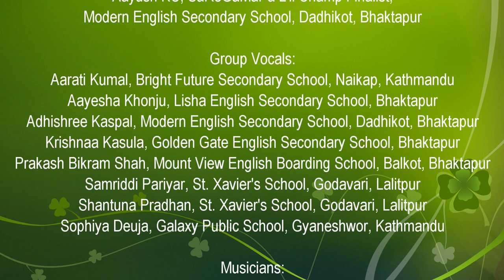Official SQC Theme Song by QUEST Nepal (Lyrical Video)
Official SQC Theme Song by QUEST Nepal 2022
(Lyrical Video)

Concept: Prof. Dinesh P. Chapagain
Music & Lyrics: Singa Lama
Arranger: Phanindra Rai
Vocal Coach: Roshan Lama
Mixing: Suman Khadka
Studio: Purple Studio, Kathmandu

Singers:
Lead Vocalist:
Aayush KC, SaReGaMaPa L'il Champ Finalist, Modern English Secondary School, Dadhikot, Bhaktapur
Group Vocals:
Aarati Kumal, Bright Future Secondary School, Naikap, Kathmandu
Aayesha Khonju, Lisha English Secondary School, Bhaktapur
Adhishree Kaspal, Modern English Secondary School, Dadhikot, Bhaktapur
Krishnaa Kasula, Golden Gate English Secondary School, Bhaktapur
Prakash Bikram Shah, Mount View English Boarding School, Balkot, Bhaktapur
Samriddi Pariyar, St. Xavier's School, Godavari, Lalitpur
Shantuna Pradhan, St. Xavier's School, Godavari, Lalitpur
Sophiya Deuja, Galaxy Public School, Gyaneshwor, Kathmandu

Musicians:
Saxophone: Rabin Karki Dhali
Flute: Nagendra Rai
Bass Guitar: Anup Das
Rhythm Guitar, Tabala & Dholak: Phanindra Rai

NOTE: The SQC_Theme_Song was formally launched in the Opening Ceremony of the 23rd ICSQC'22 unveiling it by the Chief Guest Mrs. Bodhmaya Kumari Yadav, Hon'ble State Minister, Ministry of Education, Science and Technology, Government of Nepal on 14th October, 2022 at St. Xavier's School, Godavari, Lalitpur, Nepal. The SQC_Theme_Song was highly appreciated and applauded in the WCTQEE Meeting and Convention Coordination Committee Meeting held on the 2nd day of the 23rd ICSQC'22, i.e. 15th October, 2022.